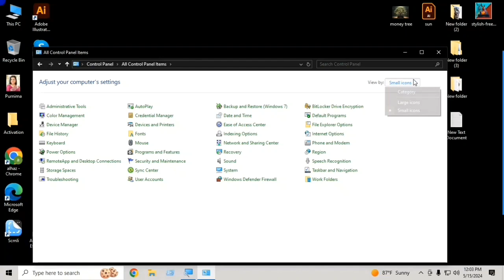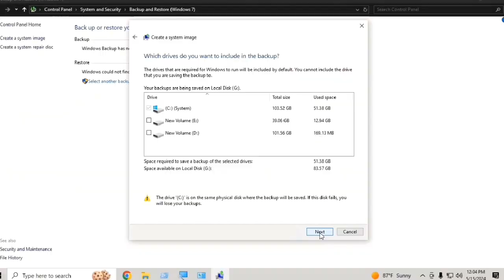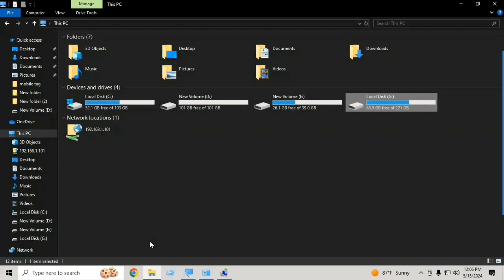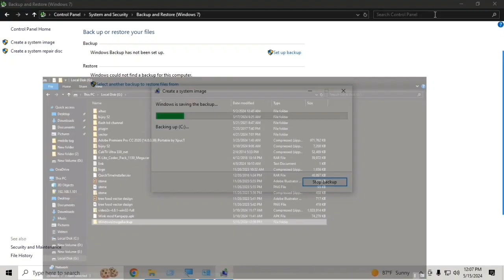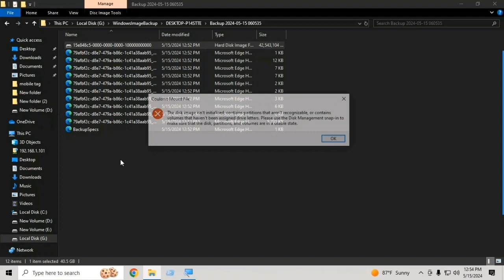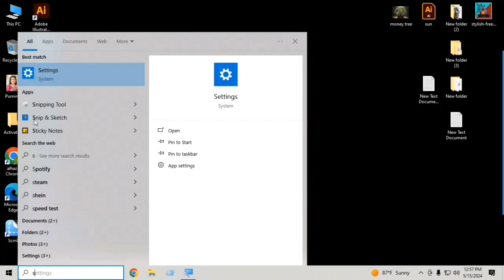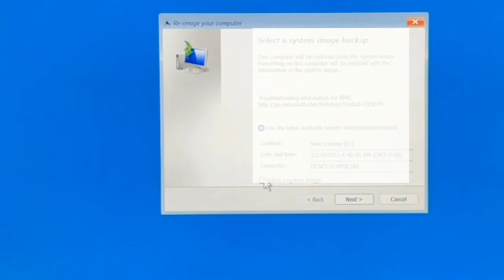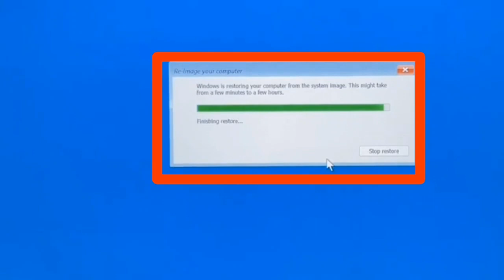How to Create Full Backup and Restore of Your Windows 11 PC / Laptop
your question
This video is about How to Backup Windows 10 and how to restore windows 10 from usb recovery drive. Many of you want to install windows 11 but I will suggest you to 1st make windows 10 backup on Pendrive or on hard drive or any place in which you are comfortable and you can use this backup anytime to restore windows 10. In this video I have shown all the process involved during Windows Backup and in video I have also shown you How to restore windows 10 without losing data Step By Step

0:00 -  Video time button
notereview
notereview2
notereview laptop
windows 10
windows 10 backup
how to backup windows 10
windows 10 backup to external drive
backup windows 10
windows 10 backup software
backup windows 10 to external hard drive
how to backup windows 10 os
how to take backup of windows 10
backup
windows 10 backup restore
windows 10 backup files
windows backup
backup windows
backup windows 10 to usb
windows 10 system image backup
how to backup windows 10 operating system
notereview
notereview2
notereview laptop
windows 11
windows 11 backup
how to backup windows 11
windows 11 backup to external drive
backup windows 11
how to backup windows 11 os
how to take backup of windows 11
backup
windows 11 backup restore
windows 11 backup files
windows backup
backup windows
backup windows 11 to usb
windows 11 system image backup
how to backup windows 11 operating system
how to roll back after 10 days
windows 11 roll back after 11 days
backup and restore (windows 7) windows 11,
windows 11 \u0026 windows 10 backup and restore full system image,
windows backup in windows 11,
windows 11,
windows 11 backup
 backup windows 11
windows  backup and restore
windows backup and restore windows 10
windows backup and restore windows 10 bangla
windows backup and restore windows 11
windows backup and restore windows 7
windows backup and restore software
windows server backup and restore
windows server 2022 backup and restore
windows server 2016 backup and restore
windows 10 image backup and restore
windows 10 backup and restore to new ssd
windows 10 backup and restore windows 7
how to restore system image backup windows 10
windows 10 backup
windows 11 backup
windows image backup restore windows 7
restore system image windows 11
windows backup kaise kare
windows 11 ka backup kaise le
windows 7 ka backup kaise len
windows backup files
how to restore system image backup windows 11
how to restore backup files windows 11
laptop backup restore windows 11
windows image backup restore windows 11
how to restore backup from external hard drive windows 11
how to create full backup and restore of your windows 11 pc
how to backup windows 11 os full recovery & restore setup
restore windows 10 backup to windows 11
windows 11 & windows 10 backup and restore full system image
cara backup dan restore windows 11